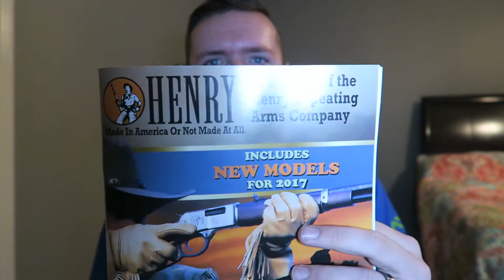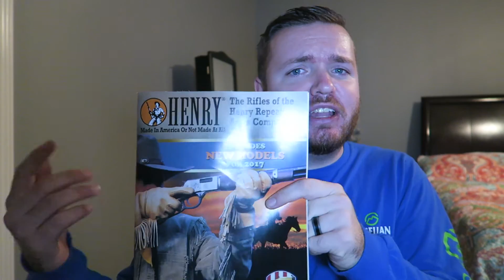Things I'll Never Do On Youtube (EVER)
I'll always be me. I'll always share the good news about Jesus. I'll never give click bait titles. I'll never put weird thumbnails on my videos. Thanks and God bless